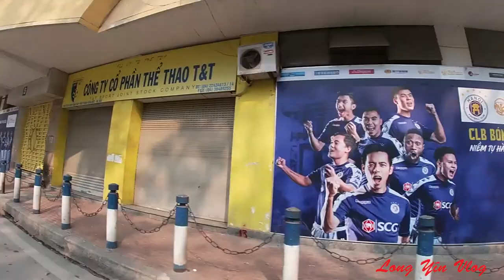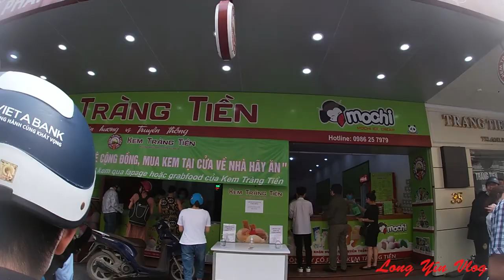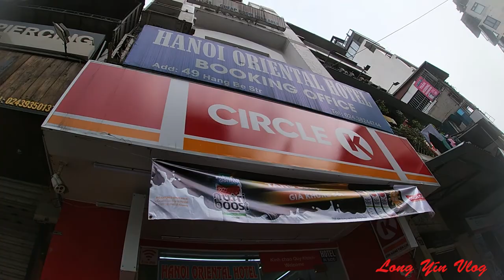Cuộc sống người dân ở Hà Nội như thế nào khi yêu cầu đống cửa tất cả các hàng quán không cần thiết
Dongcuacachangquan#hanoidongcuacachangquan#dongcuaquan#
Trước giai đoạn cao điểm của dịch bệnh Covid-19, TP Hà Nội yêu cầu tất cả các hàng quán (trừ các cơ sở cung cấp mặt hàng thiết yếu) đều phải đóng cửa đến ngày 5/4.